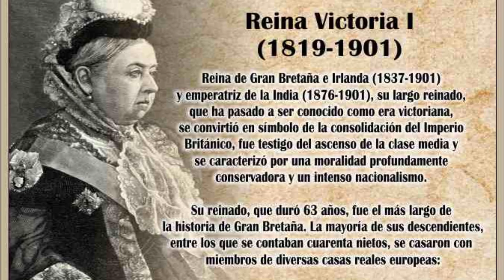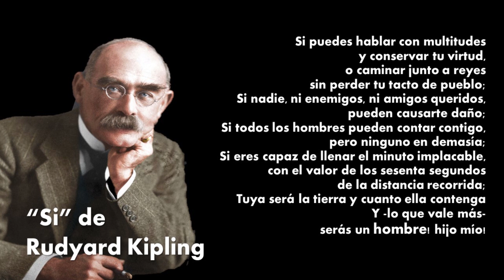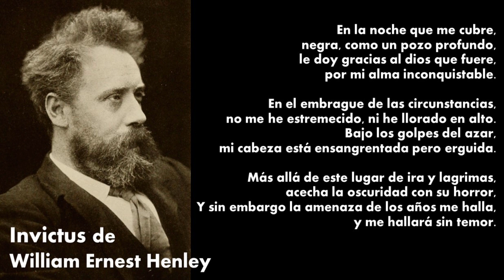2 poemas estoicos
Presento dos poemas muy famosos de la Inglaterra victoriana, sobre la necesidad de mantener la calma y seguir intentándolo, una cualidad, altamente estoica.

Los dos poemas son If (Si) de Rudyard Kipling e Invictus de  William Ernest Henley.